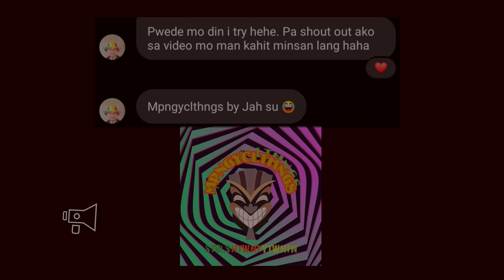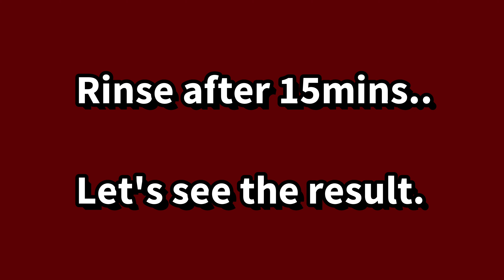FIRE PHOENIX Tie Dye Tutorial | MEO FAUSTINO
For today's video, I will  be making a Fire Phoenix Tie Dye Tutorial. It was an original design by Kurt Wallace and this is my version of it. Hope you like it.. Enjoy!